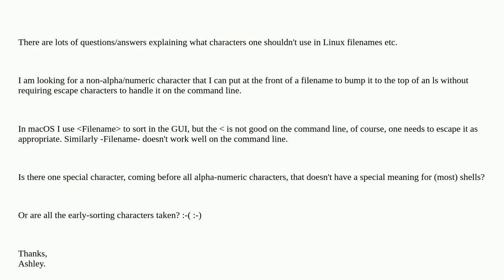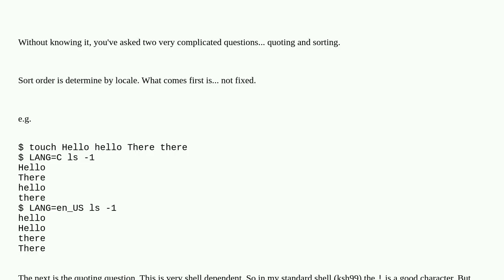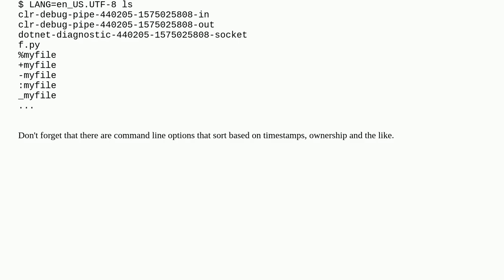Is there a character in Linux that can be used at start of a filename to bump it to the top in re...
Is there a character in Linux that can be used at start of a filename to bump it to the top in regular sort order but doesn't require escaping etc?

A special thanks goes out to the community

  command-line linux shell